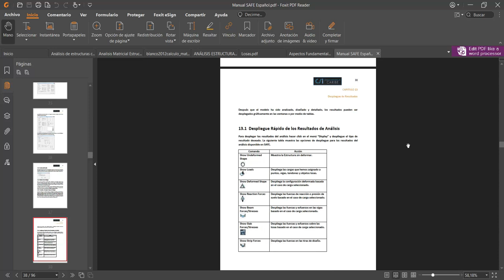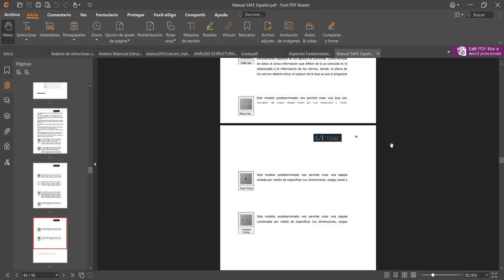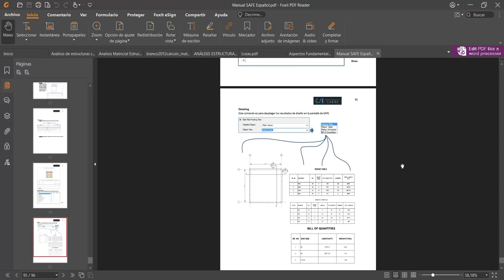📓 MANUAL DE SAFE //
DESCARGA GRATIS  EL MANUAL DE SAFE

Para los links debes eliminar el espacio después de hppts://

EL MANUAL

LINK DE DESCARGA:
https:// mitly.us/2A1yS

LIBROS RECOMENDADOS

EJERCICIOS RESUELTOS Y EJEMPLOS DE HORMIGÓN ARMADO Y HORMIGÓN PRETENSADO (Diseño de vigas, losas)

LINK DEL BLOG DE CURSOS GRATIS DE ARQUITECTURA E INGENIERÍA CIVIL

VISITA NUESTRO BLOG PARA TENER CURSOS GRATIS DE INGENIERIA CIVIL